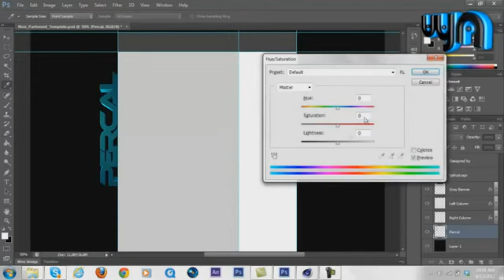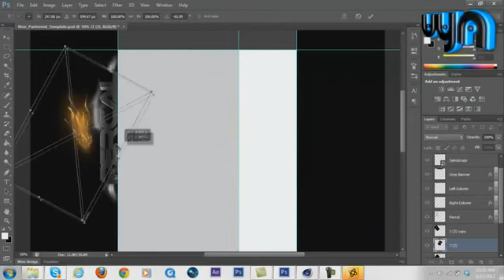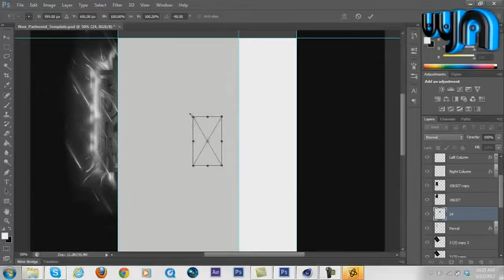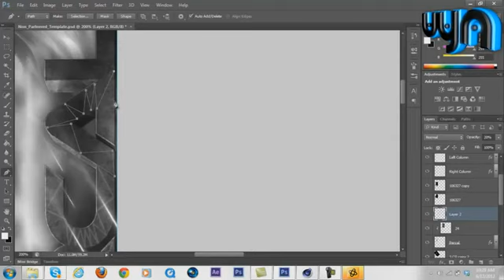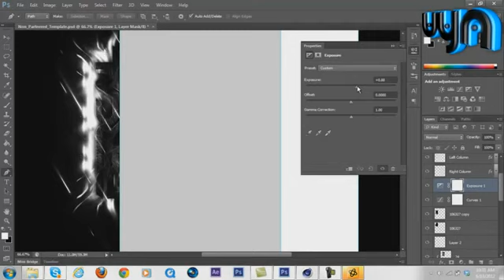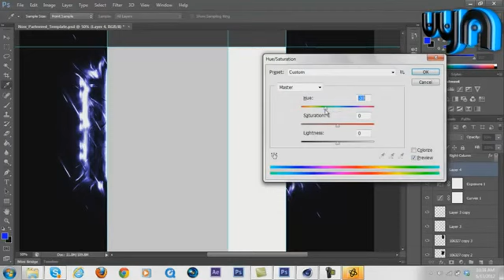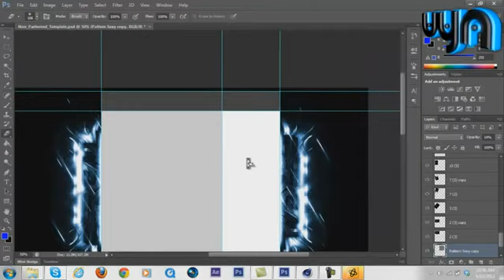Qehzy Speedart 2